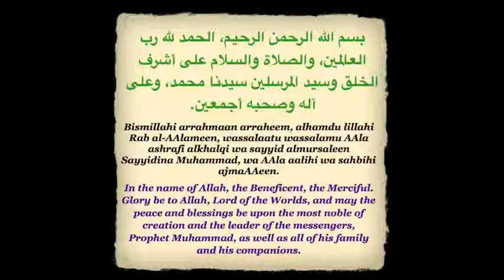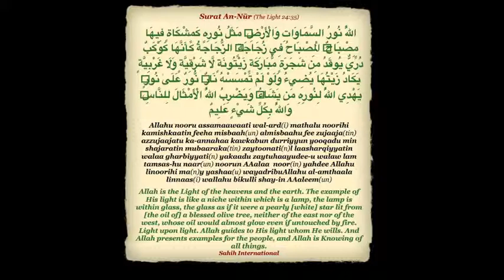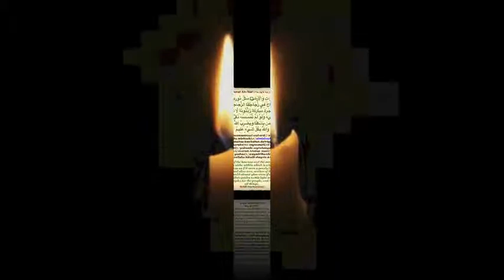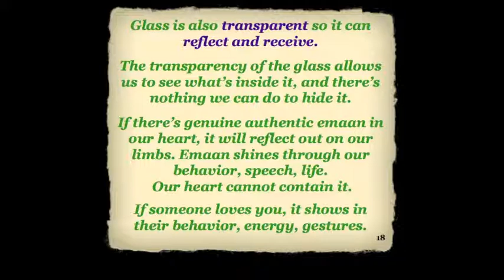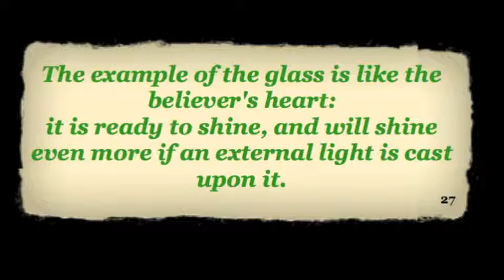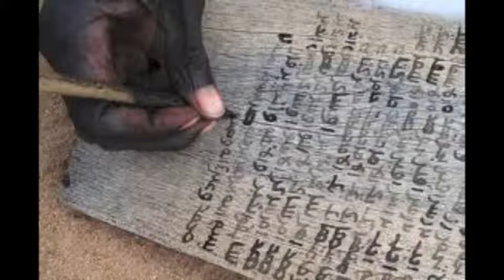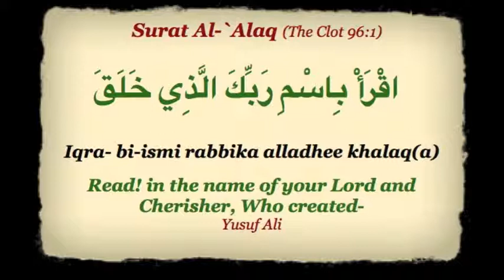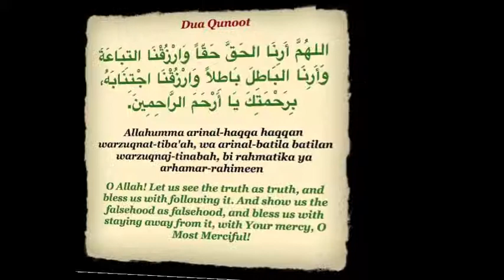In the Shade of the Divine Names of Allah - Ayat Al Nur - Tarif Shraim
Session 18 of this series at ISF on 12/13/13.

Visuals of the hadiths and verses from the Quran included in this talk: Surat Al-Fātiĥah (The Opener 1:2)//at time 29:34,35:16,35:49; Surat Al-Fātiĥah (The Opener 1:6)//35:21;
Surat An-Nūr (The Light 24:35) //4:44,7:45,8:24, 9:18,9:54,10:19,10:36,20:06,21:42,23:15,
24:58,28:35,35:03; Surat An-Naĥl (The Bee 16:53)//3:55; Surat Az-Zumar (The Troops 39:36)//16:11; Surat Al-Muţaffifīn (The Defrauding 83:14)//16:01; Surat Al-`Alaq (The Clot 96:1)//32:40; Sahih Bukhari 52, Book 2 Hadith 45//15:23; Hadith At-Tirmidhi, Vol 5 , Hadith No: 3334//15:42; Hadith about Seeking Forgiveness 70x/day//18:19; Sunan Abu Dawud Book 8 Number 1513//18:51; 40 Hadith Nawawi Number 18//19:09; Dua Qunoot//35:54,36:39;